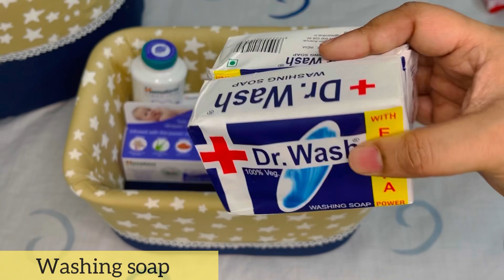HOSPITAL BAG PACKING VIDEO | DELIVERY BAG PACKING | BAG FOR MOM&BABY